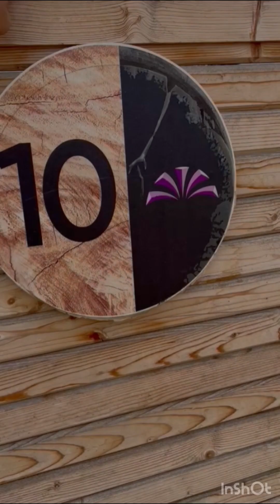Caravana beach resort travelvlog staycation funny #caravana